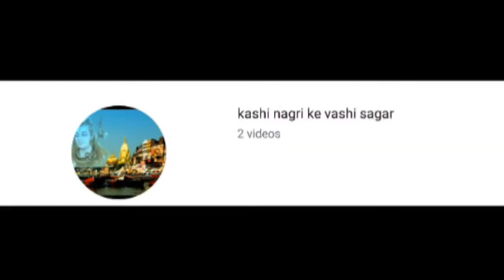Gallan goriya ( full song ) | karina kapoor , mika singh | manish paul | ba ba black sheep